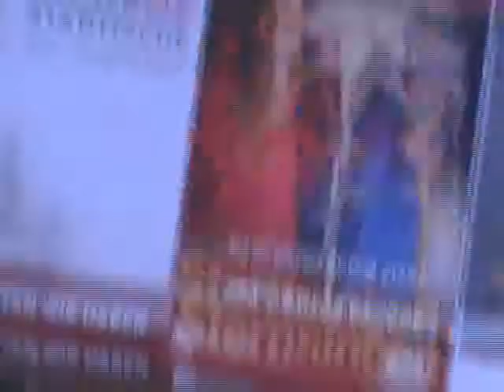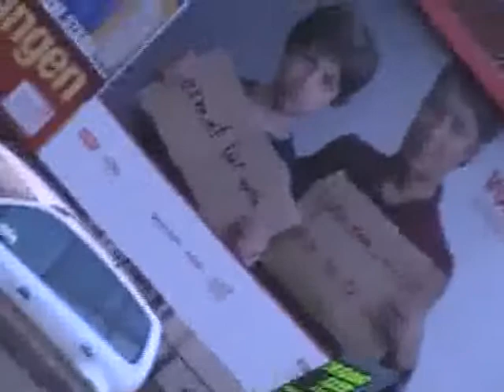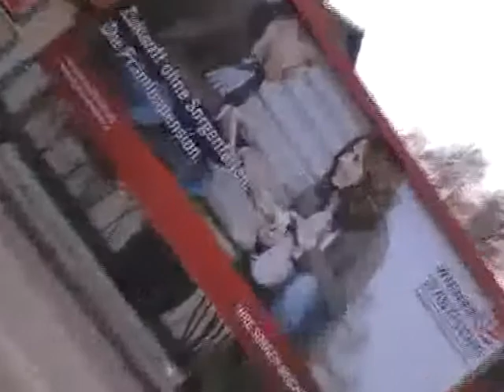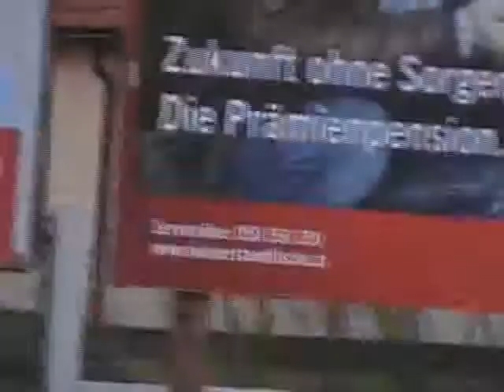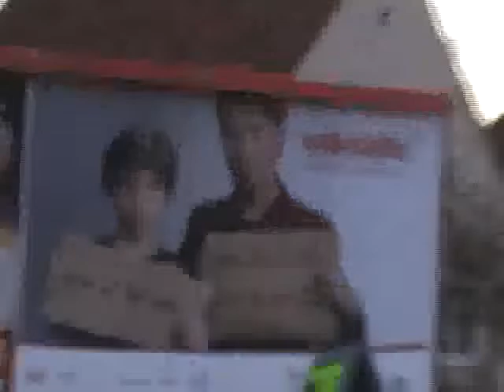Das Volk kann ein Schwein sein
Umkehrung des Psalter 2 "Der Herr und Sein Gesalbter" auch auf das Volksschwein möglich - Empfehlung: Tippen Sie ein: "stell dir vor wir fressen eine Leiche" und sehen Sie genau auf das, was das deutschsprechende Volk darüber von sich gibt -
(Widmung: Paraphilie, Nekrophilie und deren Begegnung)